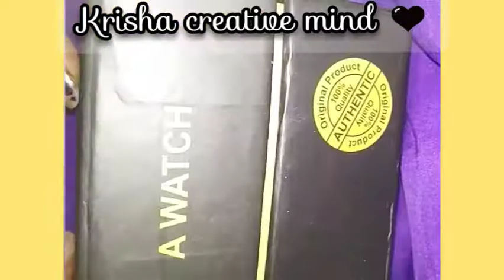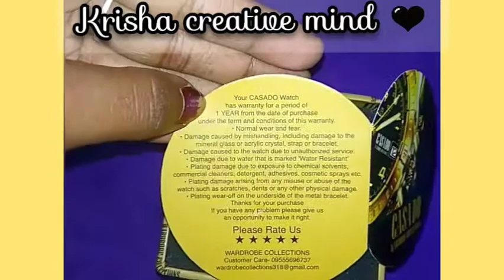UNBOXING casado watch / Flipkart/ black grey premium quality watch /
🖤hello friends🖤
welcome to krisha creative mind

💙 product details 💙
💖watch

🌟special price 569rs  💙link👇

💖In this video intro details 👇

outro maker and intro maker for youtubers

by
c.saranya 💙